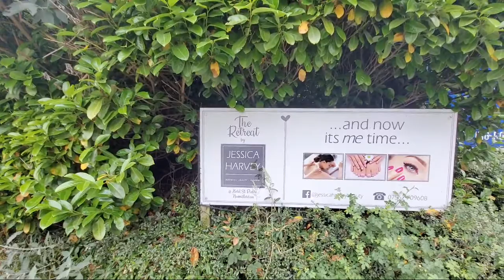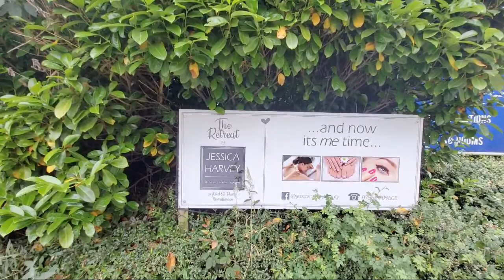St Pierre Hotel Newmilladam Wakefield